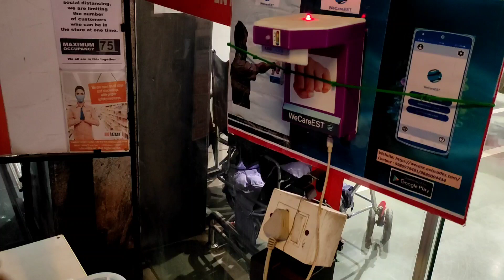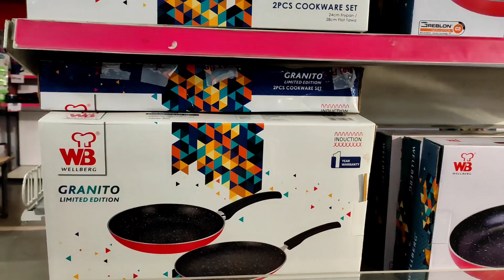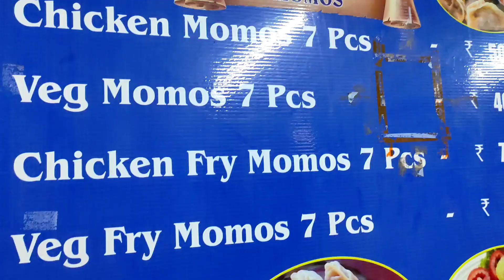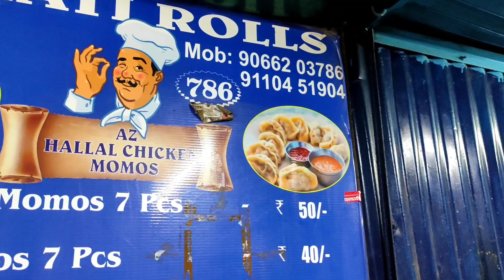Brick-and-Mortar vs. E-Commerce | Video #106 | Retail’s Future| Kolkata Khathi Roll| Street Food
Brick-And-Mortar and Ecommerce: Consumers are making more purchases online as they are cheap and the hassle of going to a shop is avoided. But this has been impacting small businesses.

Brick-And-Mortar Vs. Ecommerce Stores: How To Leverage The Best Of Both:  for an offline store, the prime goal is to set the price in comparison with online websites, as constantly customers are checking your prices with ecommerce websites. Also ensure that your delivery is fast and to your customer’s house.

Big Bazaar: We had visited the nearest Big Bazaar outlet near us and we were shocked to see the less crowd. In fact this place over the weekends was buzzling with activity. So, if this was the situation for a big retail shop, then what would be the effect for a small store. Hence, we wanted to create this video.

Kolkata Kathi Roll Recipe: This is a wrap that is made with a filing of chicken, egg, paneer

Kolkata Kathi Roll Nagashettyhalli: This is a small joint that is near Hebbal and serves delicious Kathi Rolls. This eatery is right next to big bazaar in Hebbal

About Me:

Hi there! This is Jerry from Travel Chef. Starting a YouTube channel on food was a spark that struck me like having a delicious lemon souffle (pun intended) while I was having my masala dosa, and watching my mom and my wife cook. It struck me as to how to remember my mom’s recipes who is now 80 plus -- and, how do her children, daughter in law and grandchildren follow these recipes? After which all will be lost in time... Since me and my wife like travel and food, dad (above 85) suggested “Travel Chef”, and voila!, Travel Chef was launched. So, Travel Chefs' main priority is to capture the forgotten and authentic recipes that take place in each and every household and bring it to the entire world. Bon Appétit!